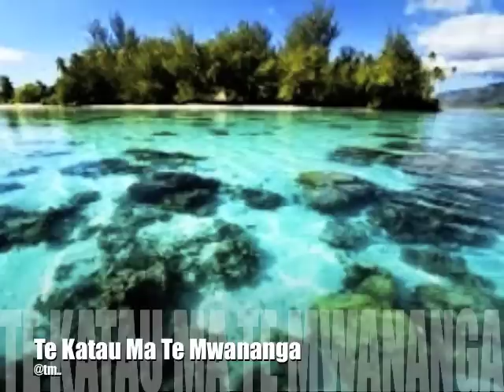Te katau ma te mwananga - Kiribati@tm..